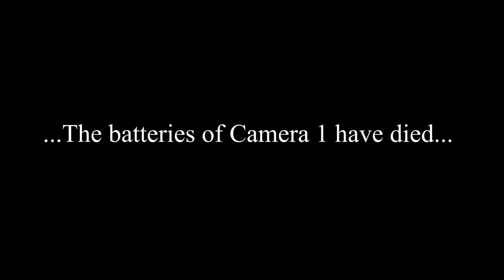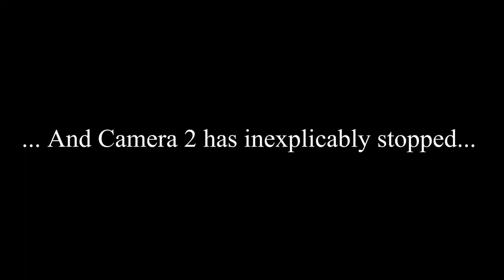The Wingdings Series 2 Episode 1: Impromptu Rap Battles and Philosophy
What's up, everyone? Today, I'm bringing you guys an episode from my college radio show that I'm a part of with two of my friends. This show is called "The Wingdings," where we just talk about random things. As mentioned in the video, the camera batteries die so the video cuts out.
Have a great day everyone! - Steve

Big thanks to Colleen for helping edit this whole video together and willing to help us out going forward!